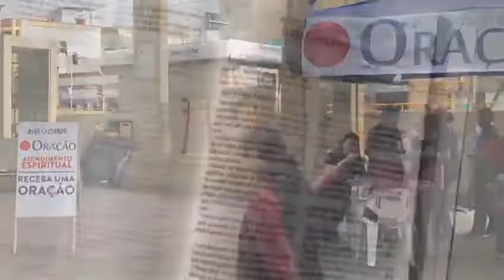Ponto de oração ajuda aos japoneses de São Paulo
No Dia da Imigração Japonesa, voluntários da Universal levam a Palavra de Deus à maior comunidade japonesa fora do Japão. Saiba mais